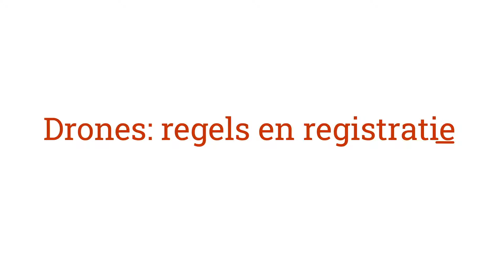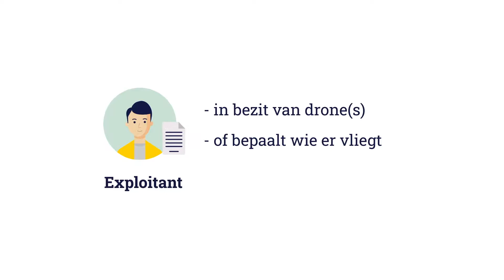Animatie video | RDW - Drone registratie (2020)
Wilt u ook een animatie video laten maken? Kijk dan eens op onze website voor de mogelijkheden: